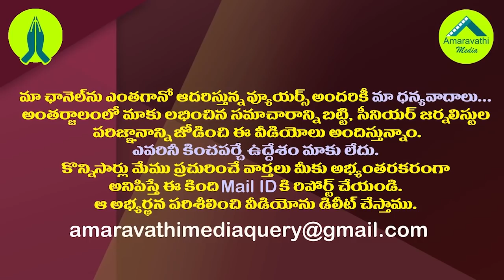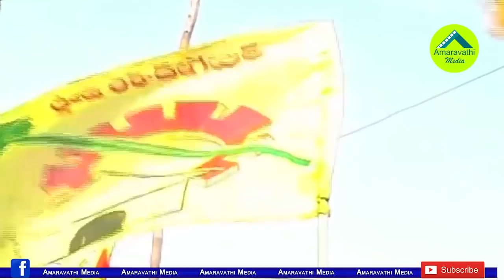చంద్రబాబు కళ్ళముందే కూలిపోతున్న టీడీపీ కంచుకోట.!| TDP Is Facing Big Troubles In Visakhapatnam